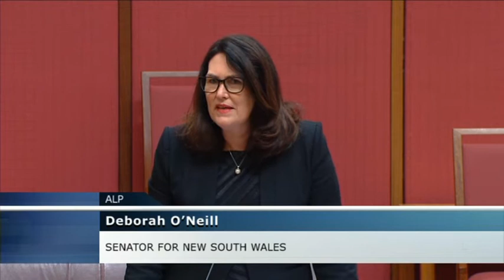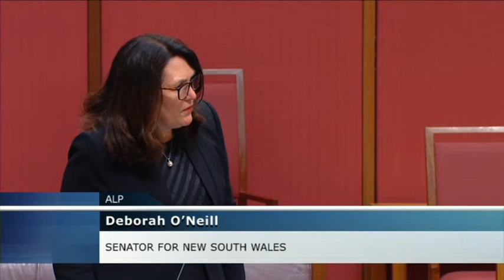Senate Sitting - 2 September 2020